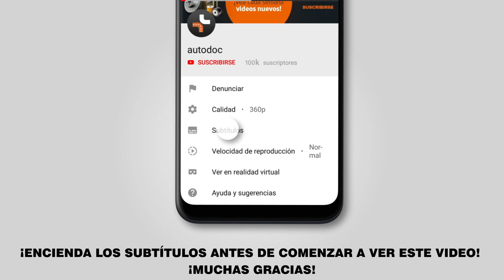Cómo cambiar los brazo de suspensión delantera / brazo oscilante delantera en BMW 3 (E46) [AUTODOC]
Cómo cambiar los brazo de suspensión delantera / brazo oscilante delantera / barra oscilante delantera en BMW 3 (E46) 1.8 Coupé 10.1999–05.2005 [INSTRUCCIÓN AUTODOC]

Brazo de suspensión en automóviles BMW 3 Saloon (E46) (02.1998–04.2005) / BMW 3 Compact (E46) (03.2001–02.2005) / BMW 3 Convertible (E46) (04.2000–12.2007) / BMW 3 Coupe (E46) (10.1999–02.2005) / BMW Z4 Convertible (E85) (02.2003–12.2009) debe reemplazarse, por regla general, de acuerdo a un único y mismo procedimiento.

🔝 ТОP marcas que fabrican los brazo de suspensión y aceite de motor: RIDEX; STARK; FEBI BILSTEIN; LEMFÖRDER; MOOG.

🛠️ Las herramientas que usted necesita reemplazar brazo de suspensión delantera:
- aerosol WD-40
- llave dinamométrica
- extractor de rótulas
- extractor de engranaje de 3 brazos
- destornillador philips
- palanca
- mazo de goma
- tornillo de banco